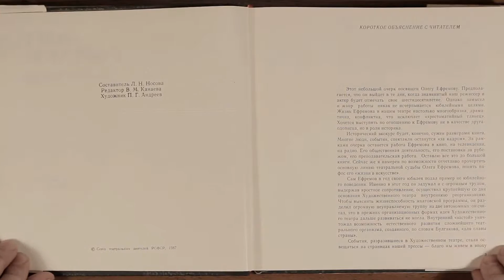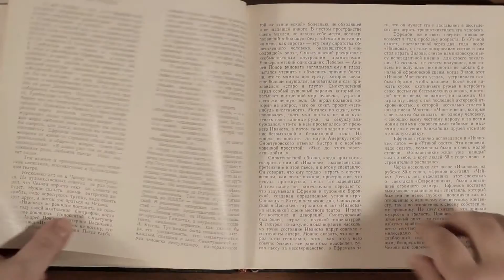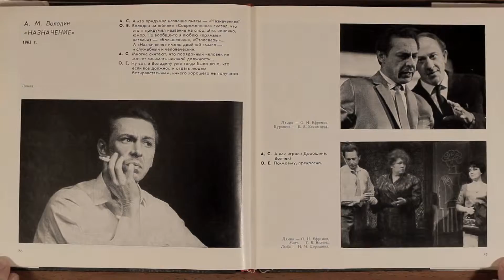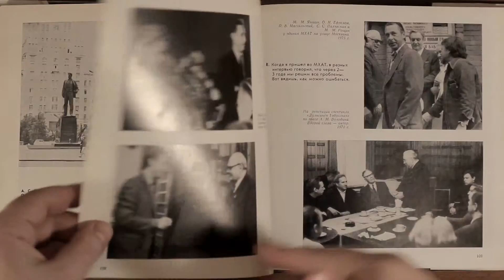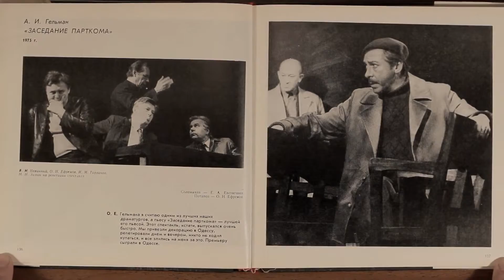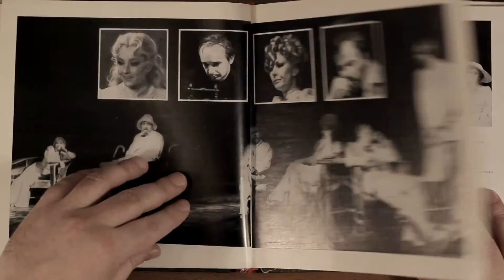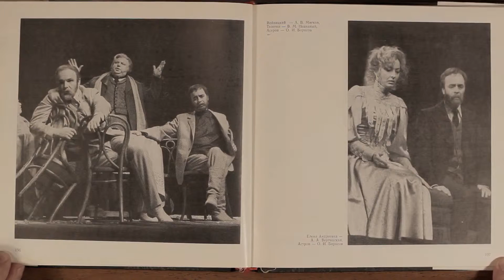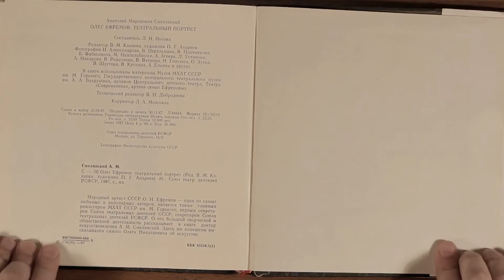Олег Ефремов. Театральный портрет. 1987 г.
Олег Ефремов. Театральный портрет
Букинистическое издание
Автор: Анатолий Смелянский
Издательство
Союз театральных деятелей РСФСР
1987 г.
Народный артист СССР О. Н. Ефремов - один из самых любимых и популярных актеров, был главным режиссером МХАТ СССР им. М. Горького, первым секретарем Союза театральных деятелей СССР, секретарем Союза театральных деятелей РСФСР. О его большой творческой и общественной деятельности рассказывает в книге доктор искусствоведения А. М. Смелянский. В книге помещены также фото иллюстрации и высказывания самого Олега Николаевича об искусстве.
Страниц
227 стр.
Формат
70x90/12 (210x210 мм)
Тираж
12000 экз.
Суперобложка
Мелованная бумага
Цветные иллюстрации